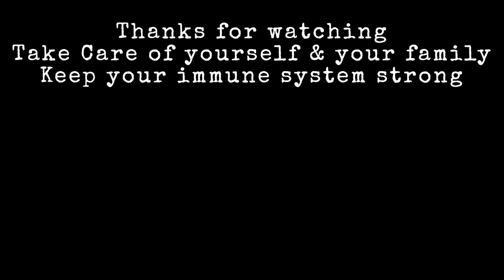What Really Happened in Petr Yan vs Jose Aldo UFC 251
What Happened in Petr Yan vs Jose Aldo UFC 251